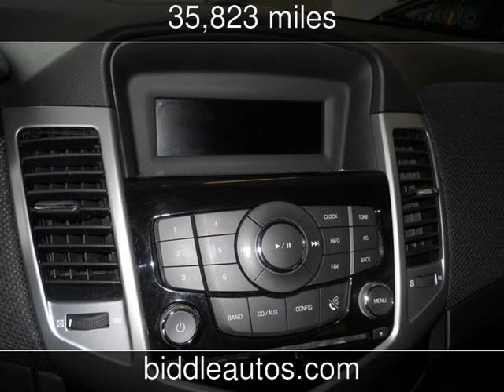2011 Chevrolet Cruze Used Cars - Bothell,Washington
See more details about this used car This 2011 Chevrolet Cruze with 35,823 miles is for sale at Brooks Biddle Automotive.